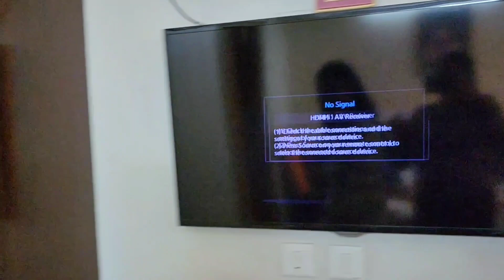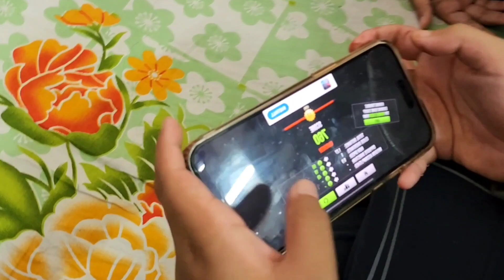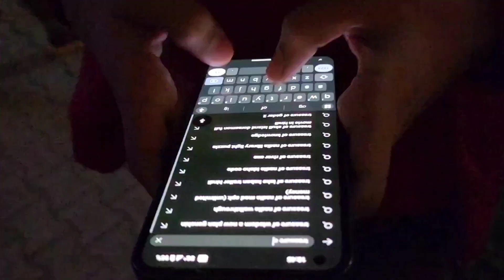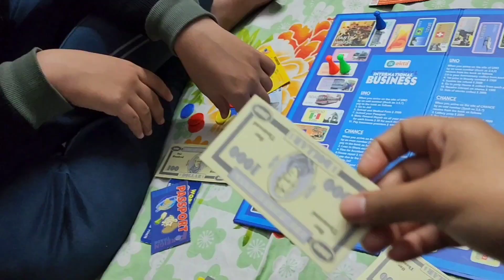Celebrating Children's Day With Family💚🥳🥰|Treasure of masterpieces|Vidushi Aggarwal|Vlog 21